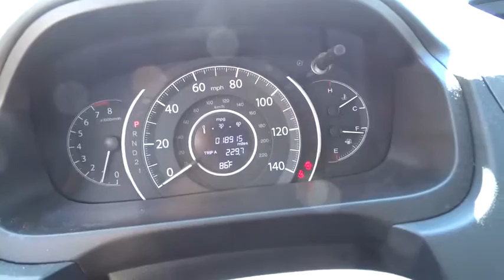2014 Honda CR-V Reno, Sparks, Lake Tahoe, Mammoth, Northern Nevada H16444A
2014 Honda CR-V

CR-V LX, 4D Sport Utility, 2.4L I4 DOHC 16V i-VTEC, 5-Speed Automatic, AWD, Mountain Air Metallic, and Black Cloth. A great deal in Carson City! This beautiful-looking 2014 Honda CR-V is the rare family vehicle you are hunting for. It has enough room for you and your loved ones, yet sporty enough to make it a pleasure to drive. This vehicle has the balance of the manufacturers warranty that still applies!!